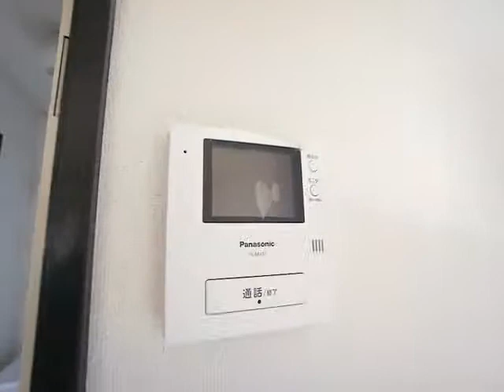藤代ハイム 302